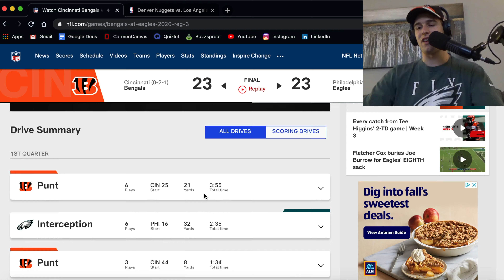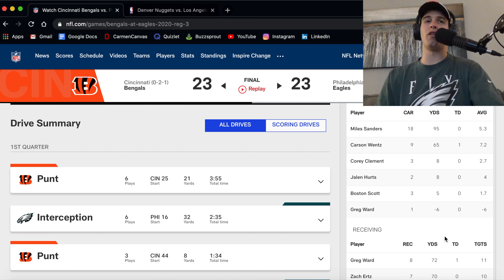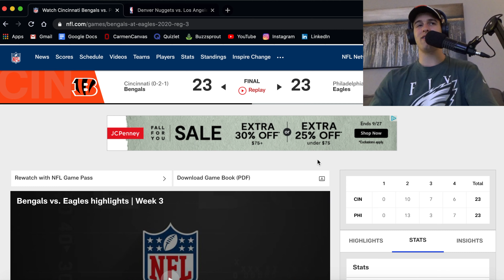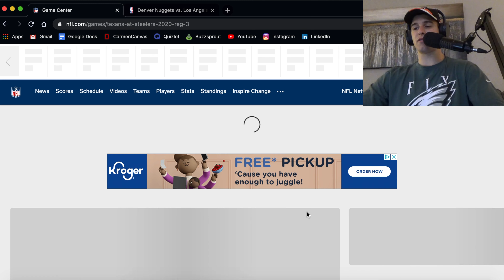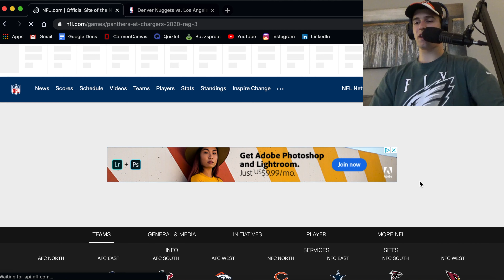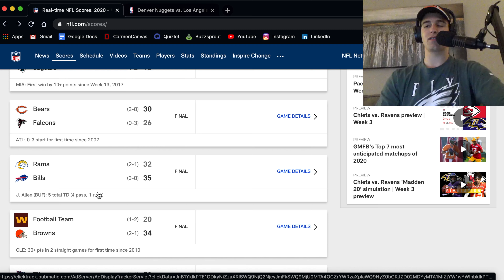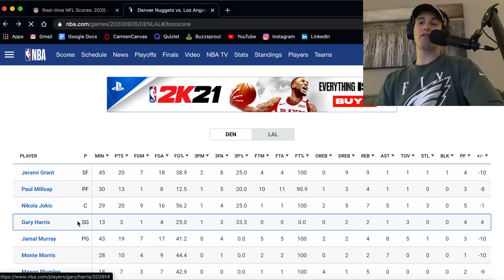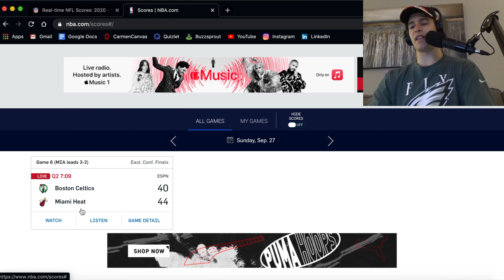Sometimes Nobody Wins | Ep. XXVI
(REUPLOAD: 9/28/2020)

TJ talks the Eagles vs Bengals Nightmare, NFL Week 3 Breakdowns, Lakers vs Nuggets Recap, A Look at the NBA Finals & More!